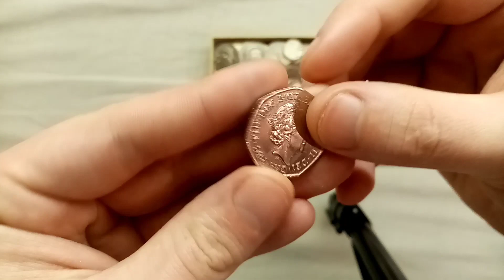GUESS DANS 50P COIN + HOW MANY COINS ARE IN DANS BOX WINNERS ANNOUNCED!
GUESS DANS 50P COIN + HOW MANY COINS ARE IN DANS BOX GIVEAWAY RESULTS! How many coins were in Dans box winners announced and also guess Dans Coin results. First the commemorative 50p coin was the 2017 sir isaac newton 50p coin. When it comes to how many coins are in DANS BOX the answer was 123.